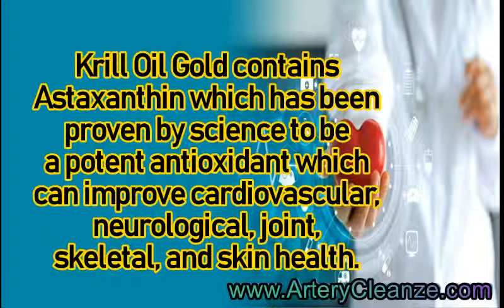Krill Oil Gold Reviews, Does Krill Oil Gold Work